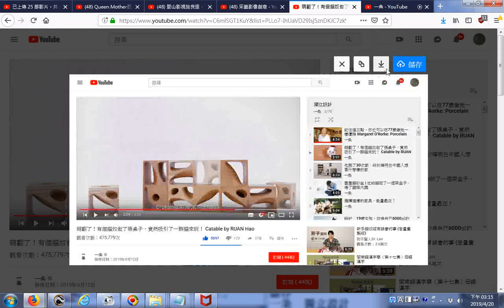推薦 獨立設計 貓喜歡的孔洞家具萌翻了！有個貓奴做了張桌子，竟然吸引了一群貓來玩！ Catable by RUAN Hao httpswww youtube comwatchv=jShA 0Iut